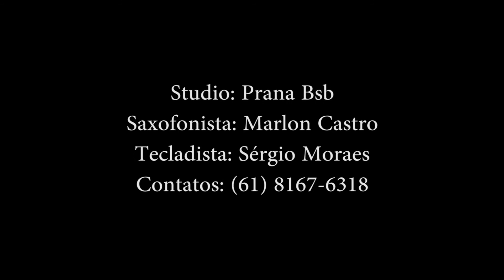Sax Tenor Dpow ( Bendito Serás - Toque no Altar )